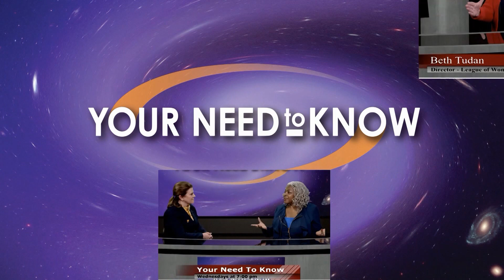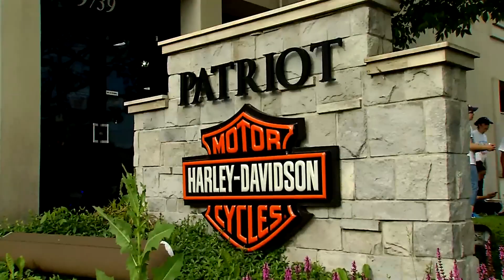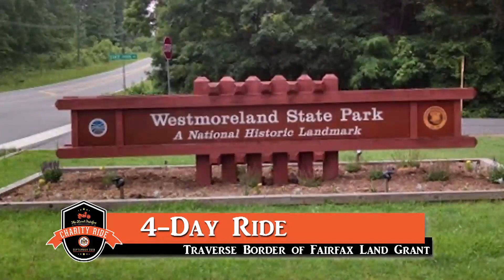Your Need To Know 90 Lord Fairfax Charity Ride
Guest:  John Mason, Event Coordinator – Lord Fairfax Charity Ride

• Background. Lord Fairfax is an avid motorcyclist and has previously been team leader of a 7,500 mile motor bike charity fundraiser in Russia, garnering approximately $1,000,000.  He will provide leadership and engagement on a similar venture to raise funds for Fairfax County/City charities. He has agreed to serve as Patron and suggested a ride that would generally follow the boundary of the original Northern Neck Proprietary, also referred to as the Lord Fairfax Land Grant (approximately 5,280,000 acres encompassing all the land between the Potomac and Rappahannock rivers from the Chesapeake Bay to the Fairfax Stone in West Virginia).  There is a 1-2 day ride, and also a 4 day ride.

• Concept. Motorcycle ride to Fairfax Stone (WV) with three options: 1-day (September 22) and 2-day (September 22/23) rides with return route at rider’s choice; third option is a 4-day ride (September 22 – 25) that circumnavigates the Lord Fairfax Land Grant with participants camping or lodging at Blackwater Falls State Park Big Meadows Campground (Shenandoah National Park), and Westmoreland State Park Similar to typical Patriot Harley Owners Group (HOG) rides, participants will cover their own expenses. A “car rally” will be offered for families and friends (also with participants incurring their own expenses). All participants will be afforded the opportunity to contribute to selected charities.  for more details and registration for Ride and/or Car Rally.
Charities Benefitting: Lamb Center, Fx Co Sheriff’s Office Project Lifesaver, Fairfax Mason Research Fund at GMU, Bethlehem Baptist Church Community Support Program.